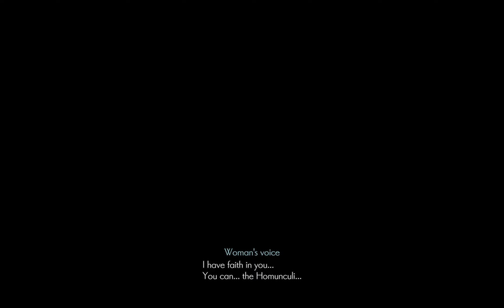Ender Magnolia: Bloom in the Mist | First 30 Minutes of Gameplay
The sequel to the gorgeous and sombre metroidvania, Ender Lilies: Quietus of the Knights, Ender Magnolia explores a dark and sinister world torn to pieces by toxic fumes. Check out its beautiful art and fluid combat in the first 30 minutes of gameplay!

A review code was kindly provided by the developers.